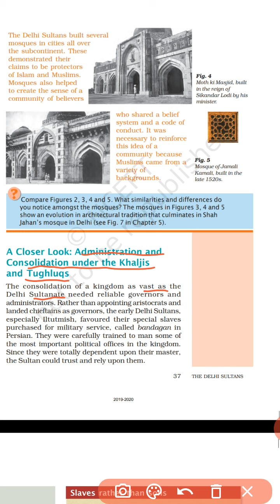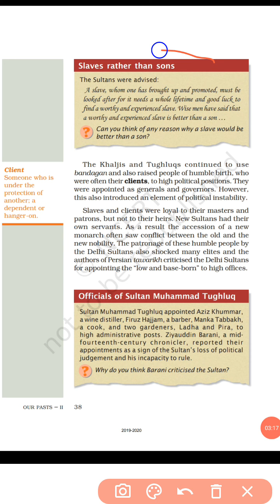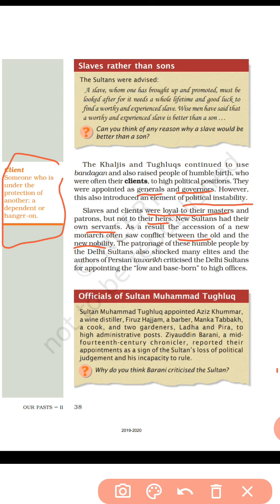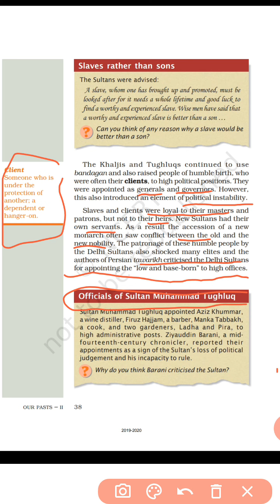The Delhi Sultan's part 6